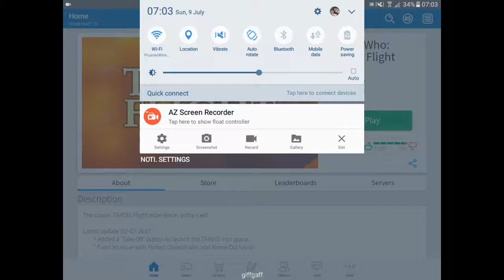Roblox Let's play/ Bad Wolf / Doctor who part 4